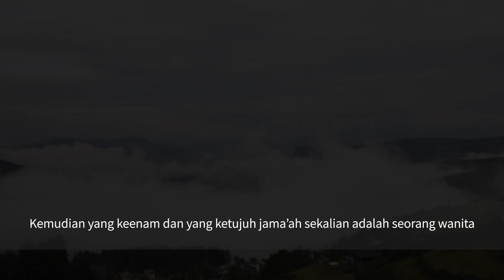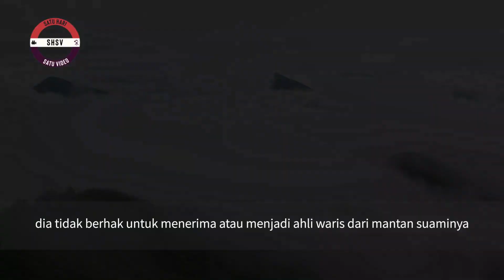GOLONGAN YANG TIDAK BERHAK MENERIMA WARISAN Bag. 6 & 7 - Ust. Rahmat Badani, Lc., M.A.